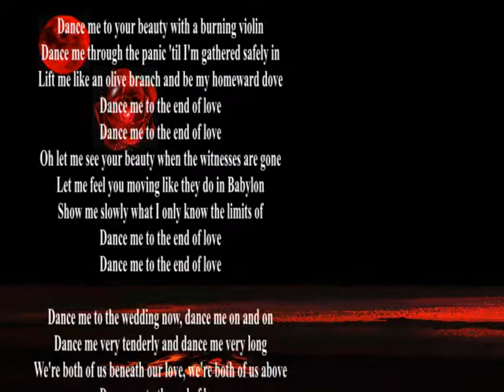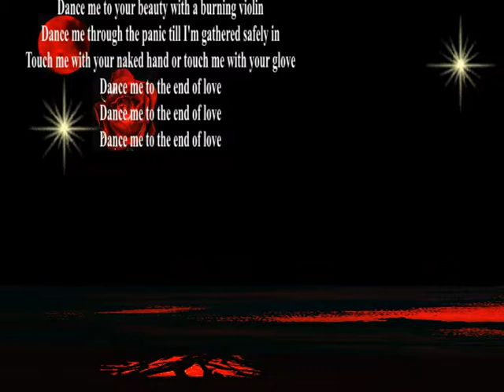"Dance Me To The End Of Love" LEONARD COHEN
Touch me with your naked hand or touch me with your glove